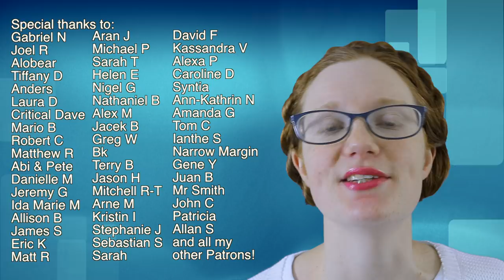Get Recced | History of Fanfiction 7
How does promotion of fanfiction even work in a gift economy? What's a gift economy? And are you feeling bereft of fic?

If so, I think this episode might just help you out. Don't forget to add your favourite fics in comments!

Thunderbirds Are Go! Heavenward part 1 by PreludeinZ

Zombies, Run! New Inheritors of Earth (You Overestimate Your Worth)